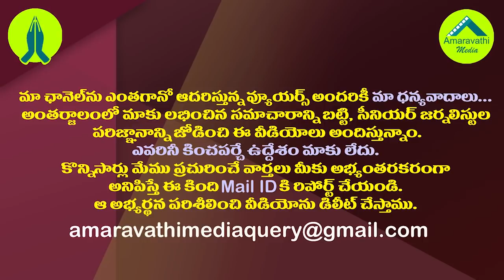మీ భాష నాకు రాదులే..నాగబాబుకు ప్రకాష్ రాజ్ రివర్స్ కౌంటర్| Prakash Raj Strong Counter to Nagababu